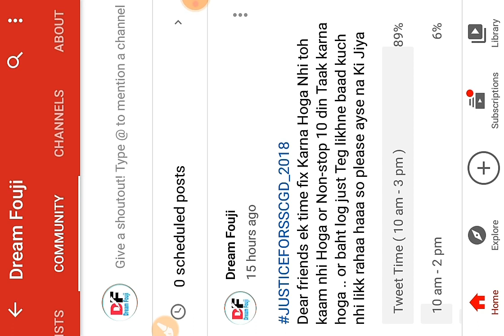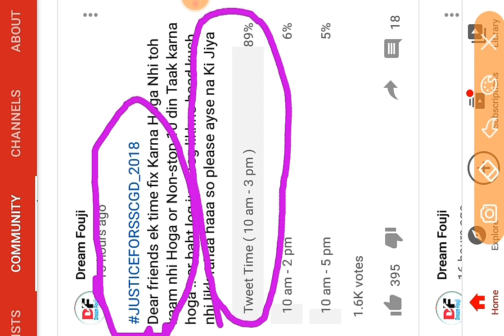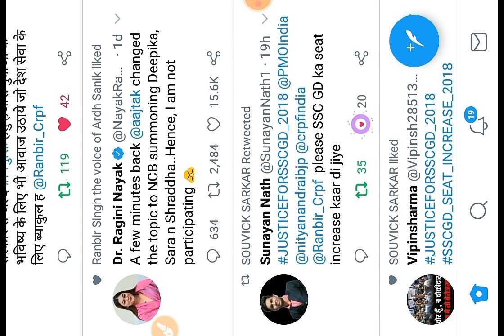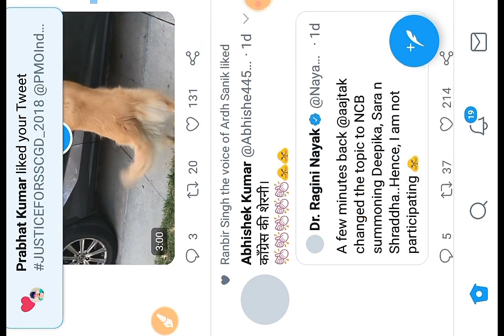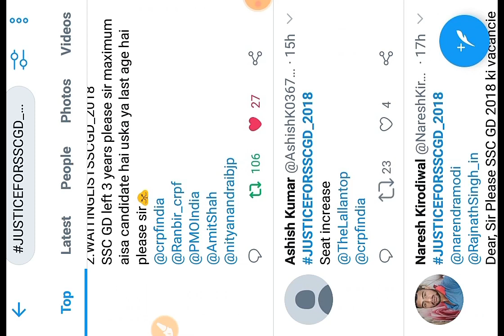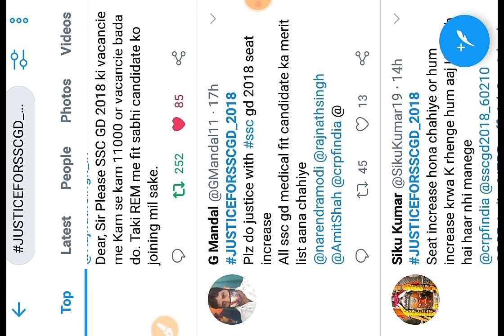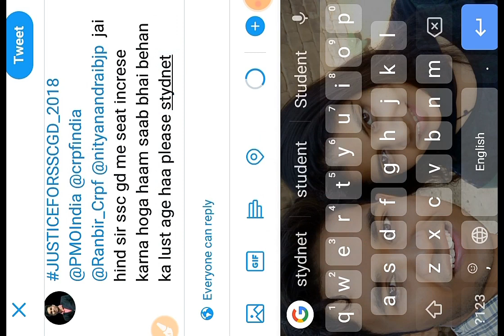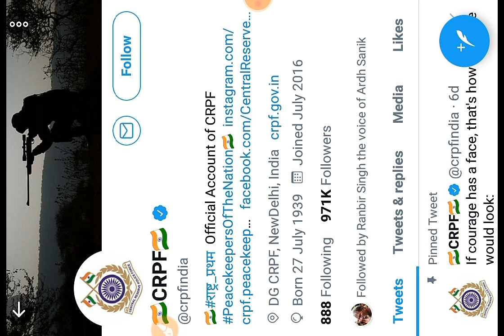SSC GD Merit List 2020 | SSC GD Today Update | SSC GD New Update | SSC GD Today News | SSC GD 2018